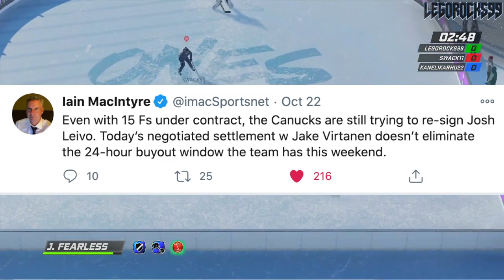Canucks TRYING TO SIGN Josh Leivo (Vancouver Canucks News & Trade Rumours Today - NHL Free Agency)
As reported by Iain MacIntyre, the Vancouver Canucks are trying to sign free agent forward Josh Leivo.

This comes after the Canucks were eliminate from the 2020 Stanley Cup Playoffs.

The 2020 NHL Draft 1st Round went as follows:

1st) New York Rangers, Alexis Lafrenière
2nd) Los Angeles Kings, Quinton Byfield
3rd) Ottawa Senators (from San Jose Sharks), Tim Stützle
4th) Detroit Red Wings, Lucas Raymond
5th) Ottawa Senators, Jake Sanderson
6th) Anaheim Ducks, Jamie Drysdale
7th) New Jersey Devils, Alexander Holtz
8th) Buffalo Sabres, Jack Quinn
9th) Minnesota Wild, Marco Rossi
10th) Winnipeg Jets, Cole Perfetti
11th) Nashville Predators, Yaroslav Askarov
12th) Florida Panthers, Anton Lundell
13th) Carolina Hurricanes (from Toronto Maple Leafs), Seth Jarvis
14th) Edmonton Oilers, Dylan Holloway
15th) Toronto Maple Leafs (from Pittsburgh Penguins), Rodion Amirov
16th) Montreal Canadiens, Kaiden Guhle
17th) Chicago Blackhawks, Lukas Reichel
18th) New Jersey Devils (from Arizona Coyotes), Dawson Mercer
19th) New York Rangers (from Calgary Flames), Braden Schneider
20th) New Jersey Devils (from Vancouver Canucks), Shakir Mukhamadullin
21st) Columbus Blue Jackets, Yegor Chinakov
22nd) Washington Capitals (from Carolina Hurricanes via New York Rangers and Calgary Flames), Hendrix Lapierre
23rd) Philadelphia Flyers, Tyson Foerster
24th) Calgary Flames (from Washington Capitals), Connor Zary
25th) Colorado Avalanche, Justin Barron
26th) St. Louis Blues, Jake Neighbours
27th) Anaheim Ducks (from Boston Bruins), Jacob Perreault
28th) Ottawa Senators (from New York Islanders), Ridly Greig
29th) Vegas Golden Knights, Brendan Brisson
30th) Dallas Stars, Mavrik Bourque
31st) San Jose Sharks (from Tampa Bay Lightning), Ozzy Wiesblatt